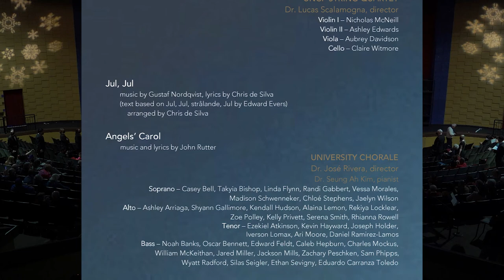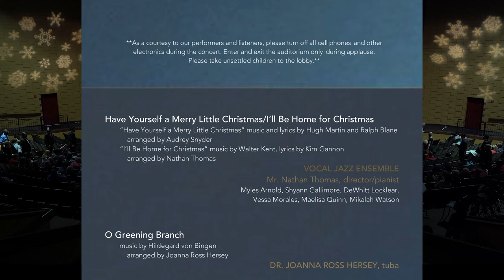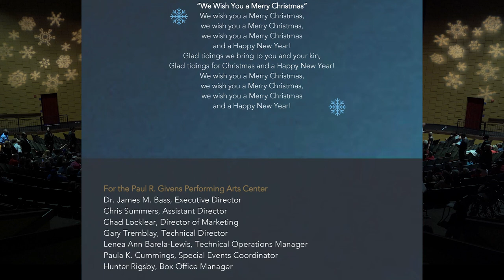Holiday Extravaganza 2021 - by The Music Department of UNC Pembroke, performed at GPAC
The Music Department at The University of North Carolina at Pembroke presents the 2021 musical Holiday Extravaganza, a celebration of the winter holiday session that raises funds to support music scholarships.
A live performance at the Givens Performing Arts Center on the campus of UNC Pembroke.

The Little Drummer Boy, UNCP Concert Band Percussionists
Winter Wonderland, String Quartet
Let it Snow, String Quartet
Jul, Jul, University Chorale
Angels' Carol, University Chorale
O Holy Night, UNCP String Orchestra
Sugar Rum Cherry (Dance of the Sugar-Plum Fairy), Jazz Combo I
Songs of Chanukah, Flute Choir
Have Yourself a Merry Little Christmas/I'll Be Home for Christmas, Vocal Jazz Ensemble
O Greening Branch, Dr. Joanna Ross Hersey, Tuba
White Christmas, Student Piano Duo
My Dancing Day, Pembroke Singers
Cold December Flies Away, Pembroke Singers
Merry Christmas, Darling, Dr. Rebecca Loar, accompanied vocalist
Greensleeves, UNCP Concert Band
Sleigh Ride, UNCP Concert Band
A Holiday Sing-Along, UNCP Concert Band, Pembroke Singers and University Chorale

visit us at UNCP.EDU
Follow us at
Facebook.com/UNCPembroke
Instagram.com/UNCPembroke
Twitter.com/UNCPembroke
Vimeo.com/UNCP